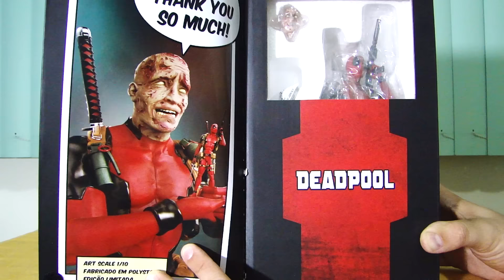Deadpool com e sem Máscara: Unbox Estátua Marvel / Iron Studios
Demonstração da estátua do Deadpool da Iron Studios.
Deadpool é um anti-herói do universo Marvel.